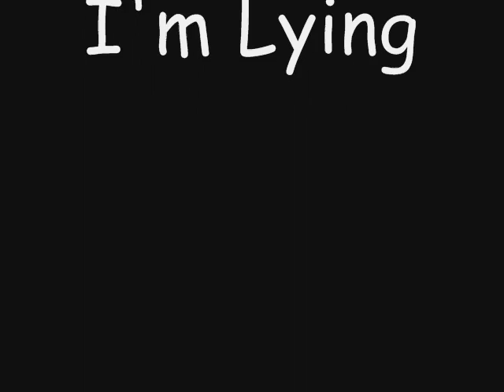I'm Lying (Ron/Hermione)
A video about Ron and Hermione. Hermione falls in love with Ron right away but he just doesn't get it. They fight all the time and she keeps lying to herself and saying she doesn't love him and she fights with him to try to hid it.